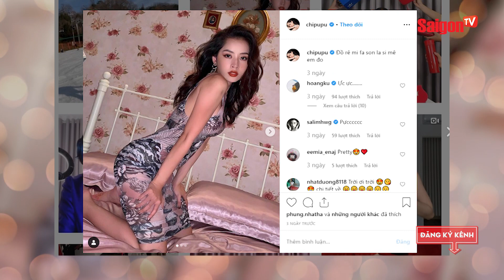Đột kích phòng ngủ Chi Pu khiến fan boy 'ĐỎ MẶT' | SAIGONTV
Không cần cầu kỳ, lộng lẫy, chỉ với vài nét ảnh chụp đơn giản, Chi Pu cũng khiến hội fan cứng phải đứng ngồi không yên vì quá xịn xò.

Đột kích phòng ngủ Chi Pu khiến fan boy 'ĐỎ MẶT'

Xem thêm thông tin và theo dõi chúng tôi tại